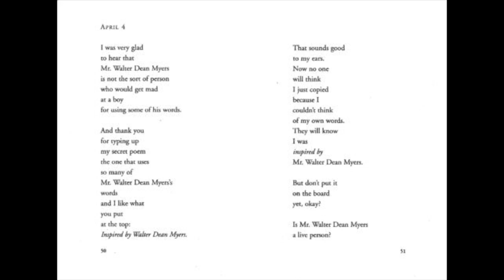Love that dog By Sharon Creech, Book Trailer